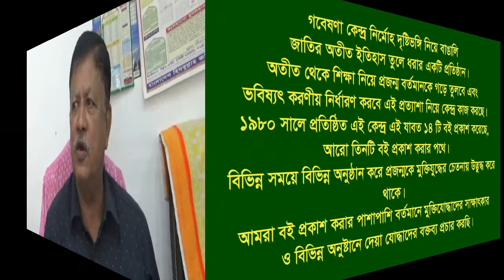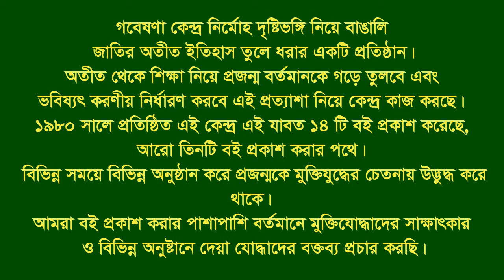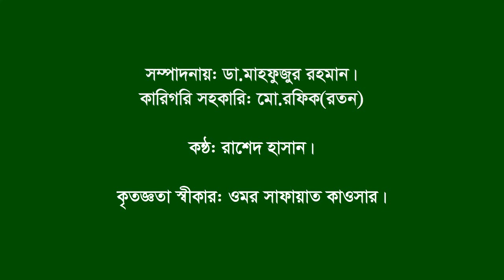Interview of Kamaluddin Khan।। Mehendigonj।। Barisal।।F Fighter।। BLF।।